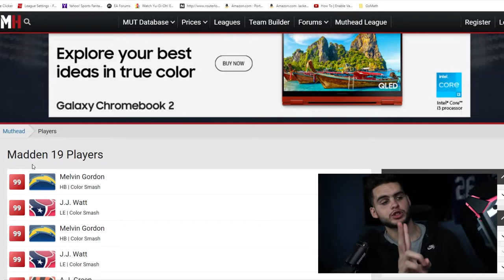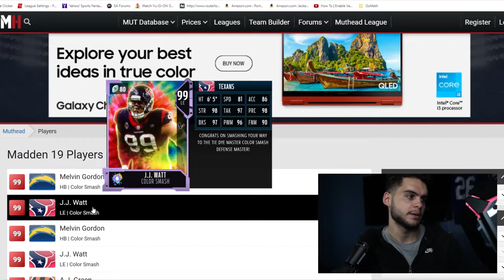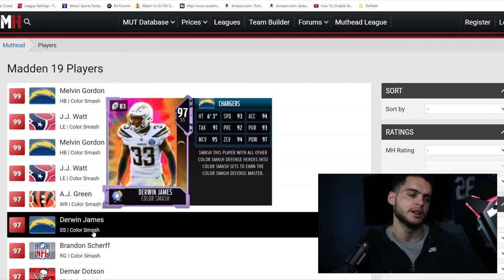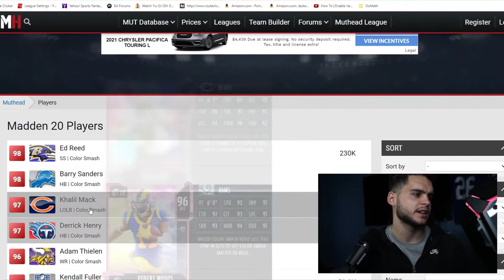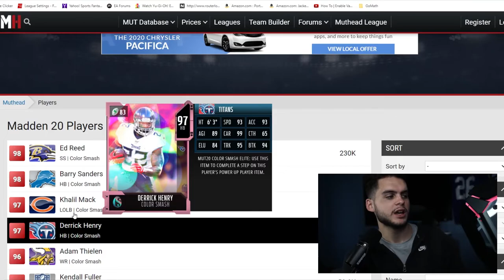COLOR SMASH PROMO! WHAT TO EXPECT AND HOW TO PREPARE FOR THE COLOR SMASH PROMO! | MADDEN 21